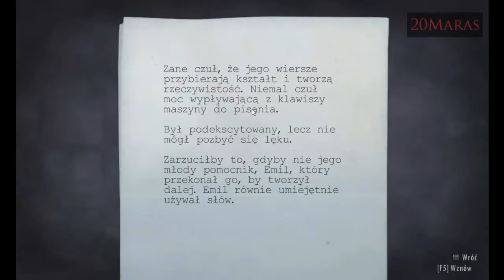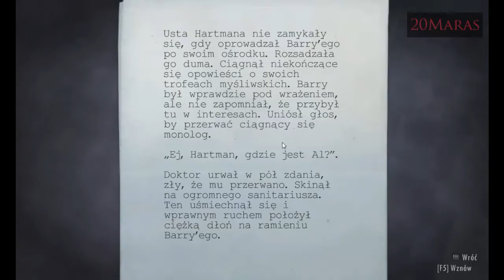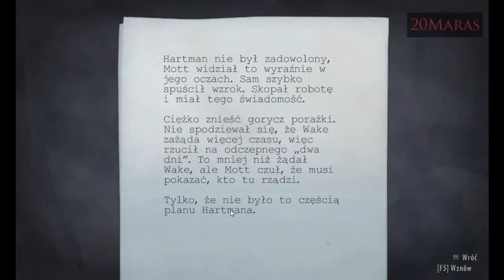Zagrajmy w Alan Wake odc 4 cz 1 [strasznie, strasznie, strasznie :D]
Hehe spoko gościu ;p